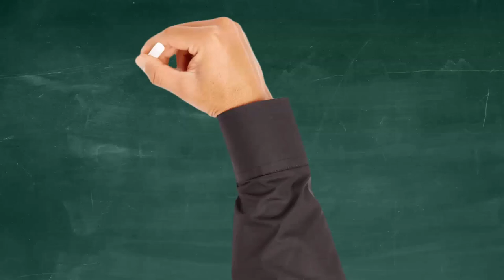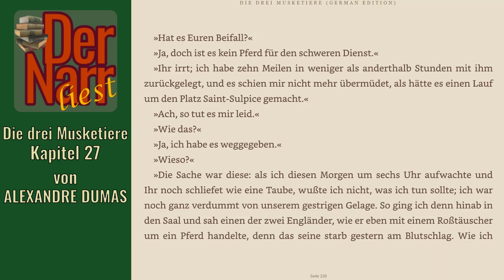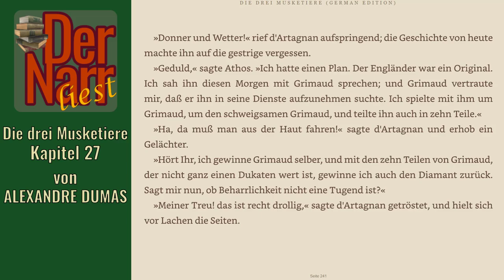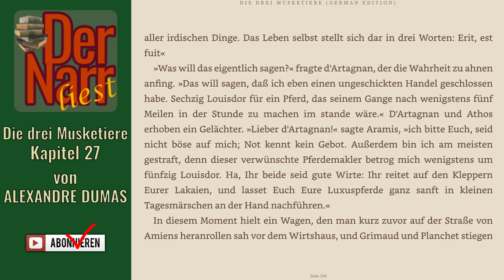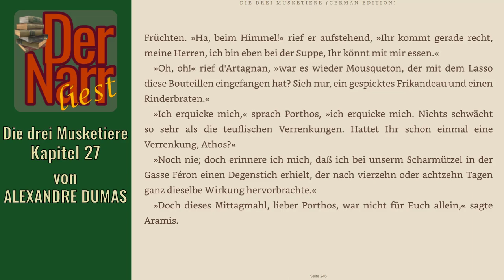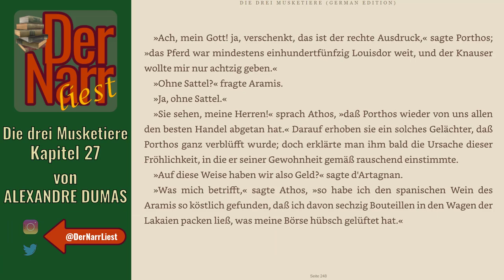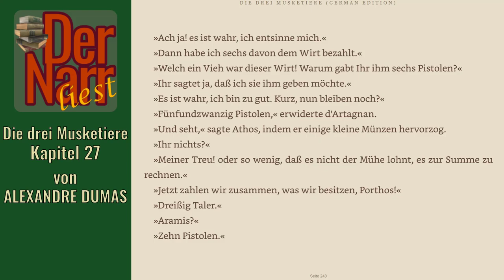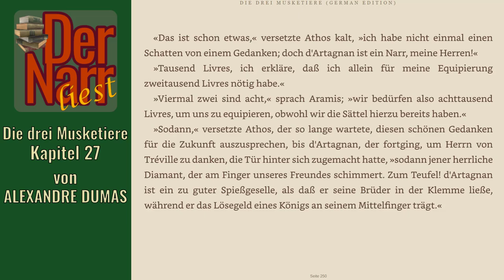Der Narr liest Folge 204: Die drei Musketiere - 27 Die Rückkehr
HofnarrGiaccomo liest den urheberrechtsfreien Klassiker:
"Kapitel 27 Die Rückkehr"